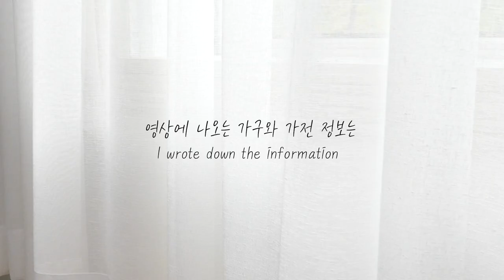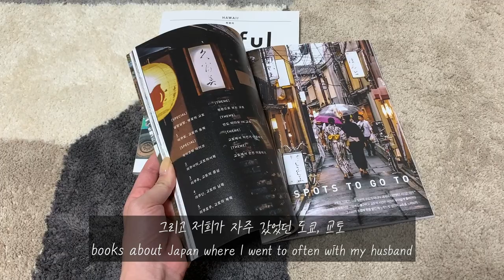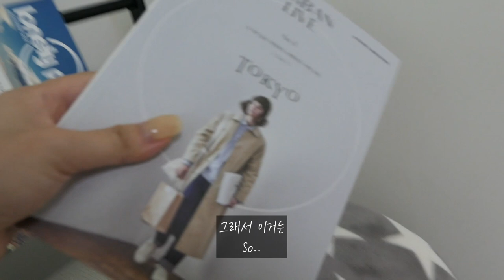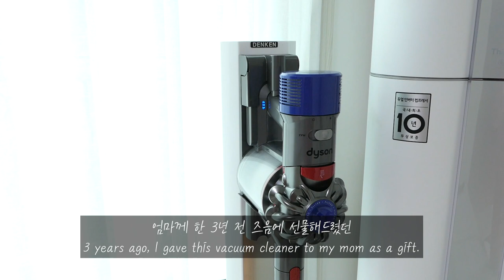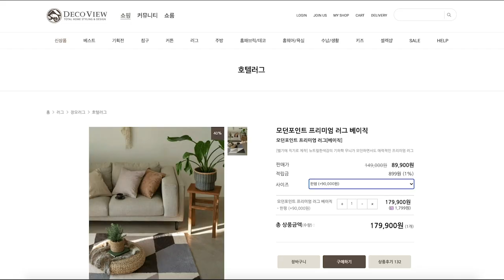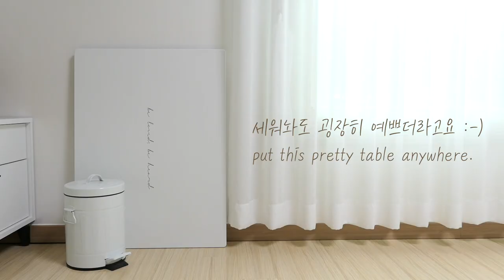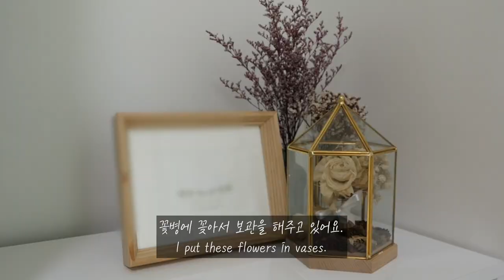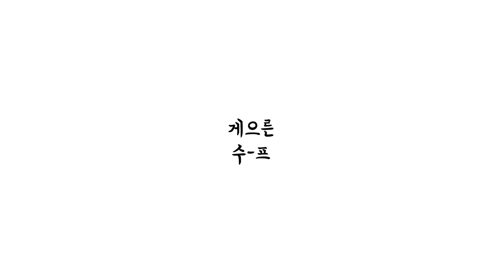(eng) 신혼집 꾸미기 인테리어 꿀팁 털기 🏡 20평대 빌라 거실 침실 랜선집들이 룸투어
안녕하세요! 세상에서 제일 게으른 수프입니다..😂

이번 영상은 지난 침실 룸 투어 영상에 이어서 보여드리기로 했던
거실 인테리어 영상입니다.

최근 몇 달 간 일도 많고, 체력도 되지 않아서 영상을 찍지 못하다가
이제서야 새 영상 들고 온 저를 용서해주세요..🙏

편집하고 보니 더 욕심내고 싶은 부분도 많고 여러모로 성에 차지 않지만..
더 늦으면 안되겠다 싶어서 업로드해요!

달아주신 댓글들에 다시 답글도 달아드리고, 더 힘 내서
다음 영상은 출근가방으로 하는 왓츠인마이백 or 겨울 옷 소개 콘텐츠 준비해볼게요 :-)

모두들 건강 조심하세요! 감사합니다❤

📦 Information 📦

- 거실-

* [듀커소파] DK037(오트밀 3.5인 사이즈) 628,000원

* [어썸제이샵] CANCUN 장스탠드 (화이트) 23,100원 (비슷한 상품)

* [LG] 스탠드 에어컨 FQ17VADWJN.AKOR

* [덴켄마운트] 다이슨 청소기 프리미엄 풀메탈 거치대 (DK-380 화이트) 78,000원

* [데코뷰] 모던포인트 프리미엄 러그 베이직 (한 평) 179,900원

* [하우스레시피] E0 레터링 접이식 테이블 ver.1 (화이트 L 사이즈) 27,900원

* [LG] OLED 티비 65인치

* [인터리빙] 북유럽 스타일 거실장 (화이트 1600 거실장 + 600 협탁) 229,000원

* [티티엠] 오리엔트 화이트 LED 탁상시계 18,920원

* [앳플리] 아이그립 핸드바 인바디 체성분 체중계 54,850원

* [닷드] 못 없는 벽걸이선반 (철재 흰색 소형 25cm) 9,900원(기본 고정재 제공 / 추가 고정재 200원)

* [코코도르] 디퓨저 200ml + 리필액 (화이트머스크 / 퓨어코튼) 7,900원

- 침실 -

* [데코뷰] 세피아 모로코 타일 러그 (반평) 49,900원

* [하우스레시피] MORINOKI 뱀부 2단 수납장 65,900원 (일시품절)

* [무디스워크] 언더베드 침대 밑 리빙박스 수납정리함 (52L) 19,380원

- 영상에 나오진 않았지만.. -

* [한샘] 심플 빈티지 페달 휴지통 5L (화이트) 22,000원

* [데코뷰] 호텔식 화이트 시몬 커튼 나비주름 (1장 70*230cm) 29,900원
일반 쉬폰 커튼보다 질감이 있어서 좀 더 고급스러워보여서 좋아요!

📷Camera : iPhone XS / Panasonic Lumix lx10
💻Editor : Adobe Premiere Pro CC
🎙Voice Recorder : SONY ICD TX-650